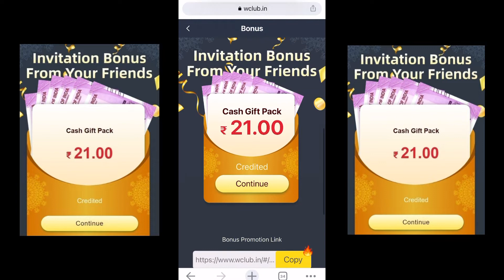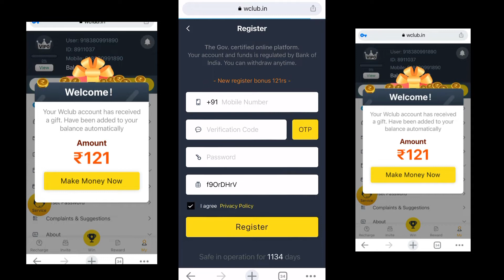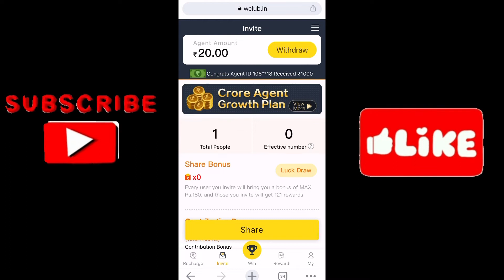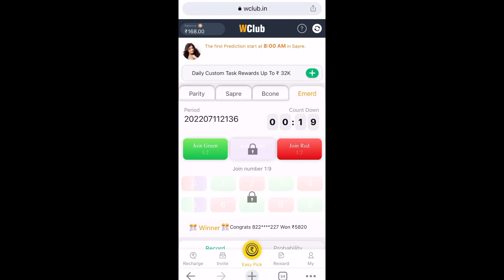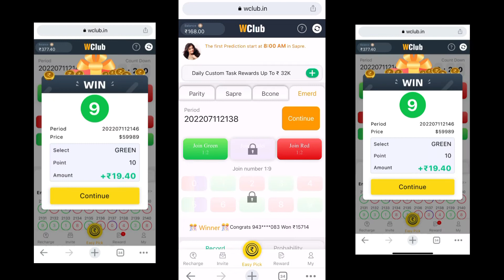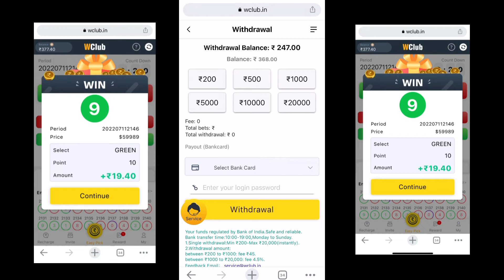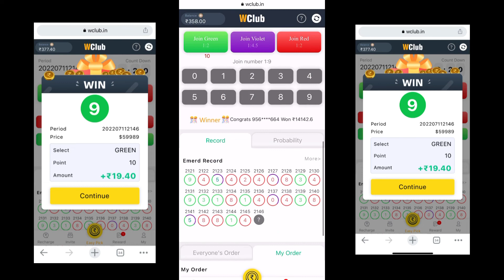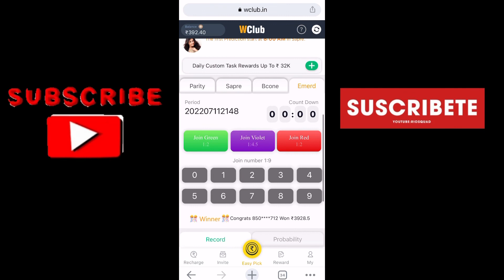Wclub App || wclub color prediction App trick || Refer and earn App 2022 || New Earning app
New Earning App 121  Rs
Signup bonus And Instant Withrawal
Per Referral 20+100 Rs
Gyus it's a great app, 😱